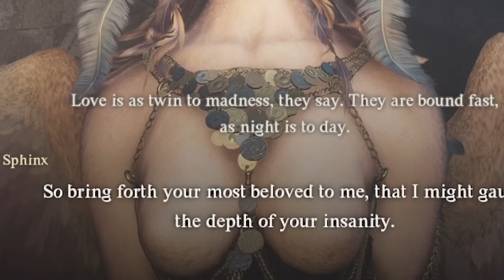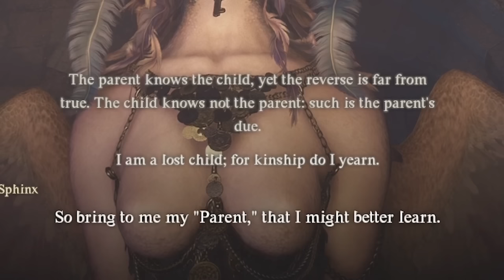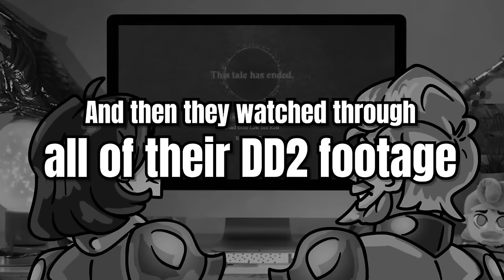RIDDLE OF THE SPHINX - Pro and Noob VS Dragon's Dogma 2! (100% Playthrough/Walkthrough)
Pro and Noob face the trials of the Sphinx but can we actually do it? Enjoy!

Monster Hunter is on pause as we head into Dragons Dogma 2 gameplay playthrough guide story oh yes its Dragon's Dogma 2 Pro and Noob lets go with Dragons Dogma 2 sorcerer warrior pawn story walkthrough Dragons Dogma 2 funny moments best pawn Dragons Dogma 2 lesser dragon drake Dragons Dogma 2 sphinx riddle!